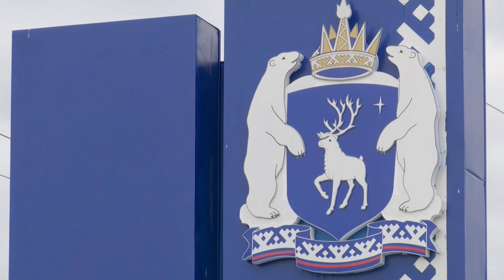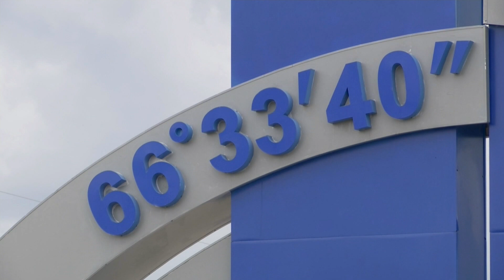Эфир. 7 июля 2022 г.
На базе новоуренгойских школ работают лагеря с дневным пребыванием
В детском саду «Калинка» продолжается ремонт
Начался ремонт в лор-отделении городской больницы
В России участились случаи хищения средств с использованием материнского капитала
В следкоме Ямала круглосуточно принимают звонки о невыплате зарплаты

Скоро новоуренгойцы смогут зарегистрировать брак возле стелы «Полярный круг»
9 июля на пляже пройдёт «Импульсивный open-air»
Путешественник Александр Петриченко со своей командой отправился изучать один из правых притоков реки Таз